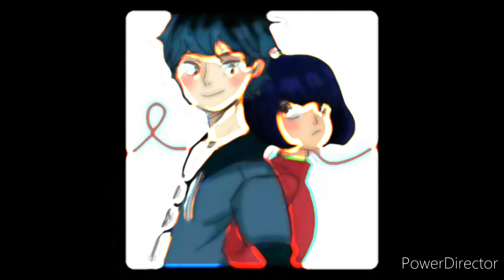Another heartbreak#especial1aniversaryespecialnewyork miraculous